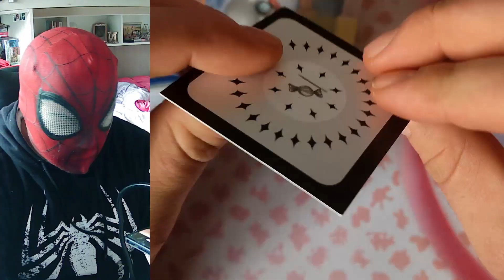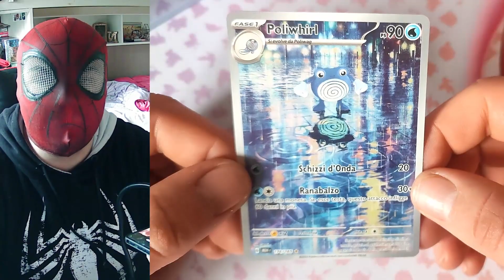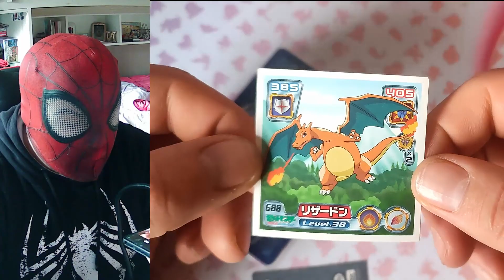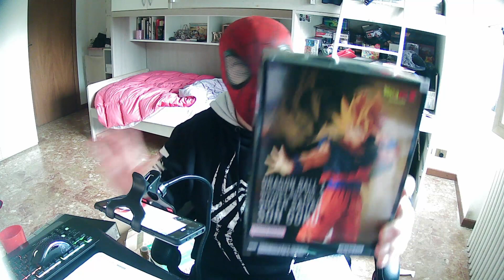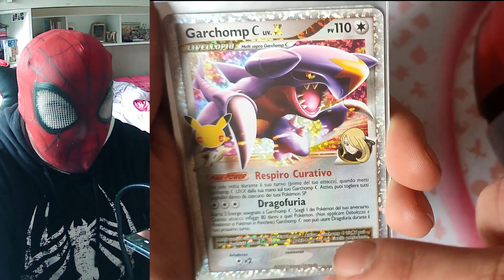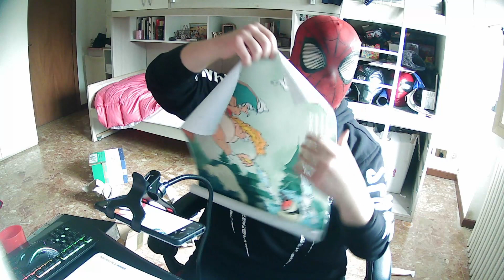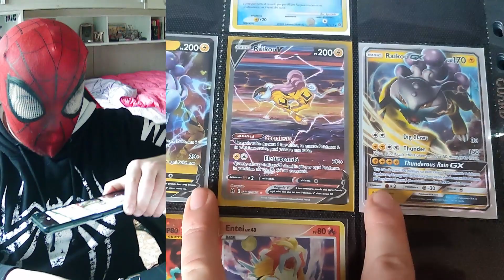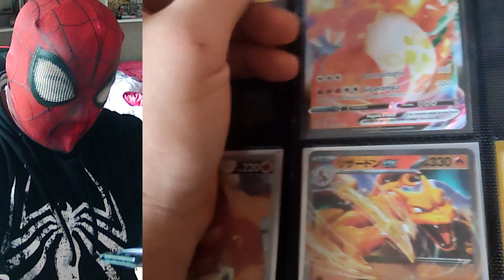POKEPOSTA SPETTACOLARE 🔥 Ho COMPRATO CARTE VINTAGE,GRADATE e TANTO altro!!! #7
⚡playlist pokeposta⚡